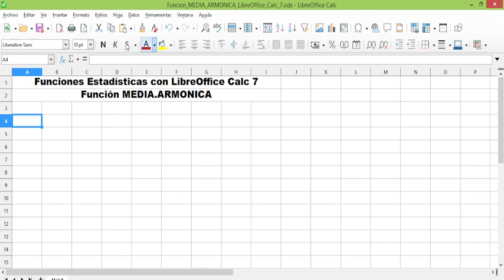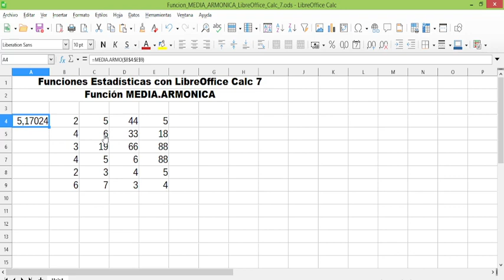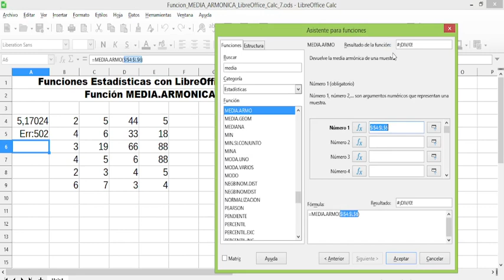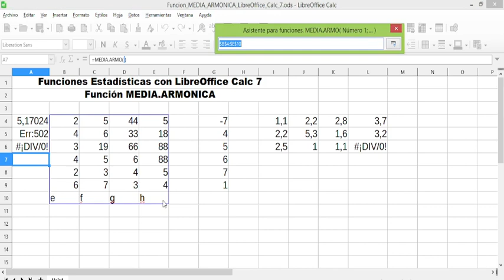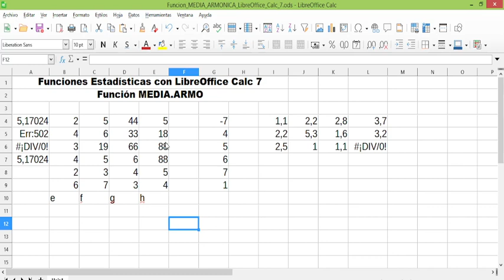MEDIA.ARMO. Función con LibreOffice Calc 7. Explicación con ejemplos.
En este vídeo les presento la función MEDIA.ARMO, perteneciente a la categoría de Funciones Estadísticas en LibreOffice Calc 7. Explicación con ejemplos.